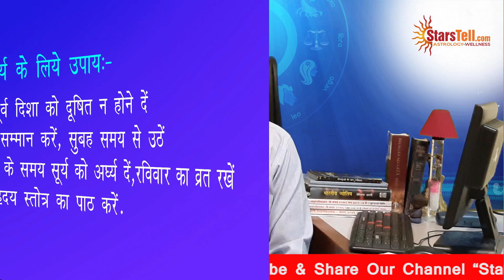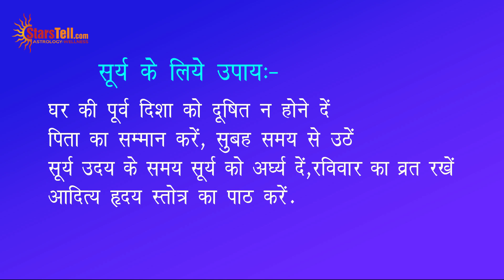A Weak Sun Gives You Health Problems. Know the Remedies of It.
Debilitated Sun is considered as weak to give health issues. In case of placement of the Sun in 8th or 12th houses, in enemy sign, He becomes less powerful and may give diseases. Consulting an experienced Astrologer will be helpful to know the remedies to minimise the inauspicious results of weakly disposed Sun in one’s birth chart.

Astrology Consultation Talk to Our India's Best Astrologer